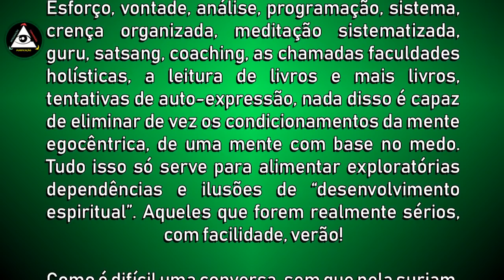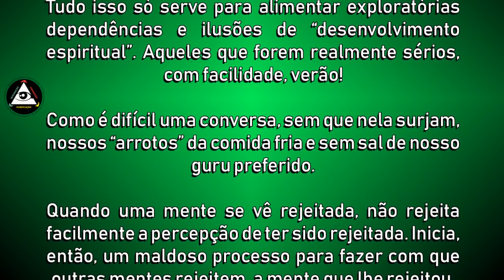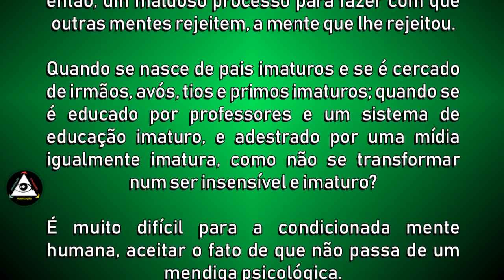Na ausência do eu, o tal reino dos céus